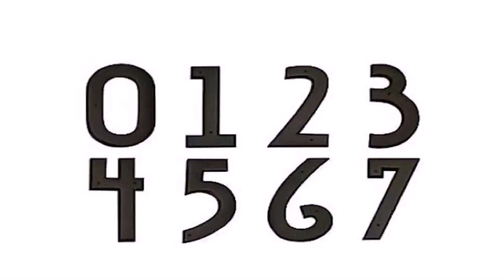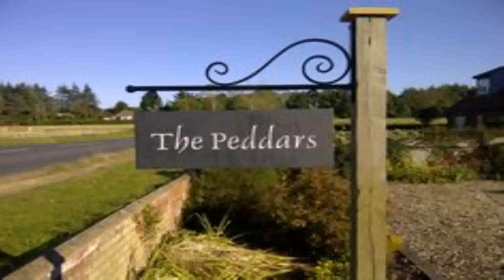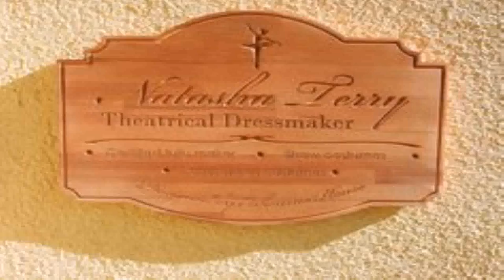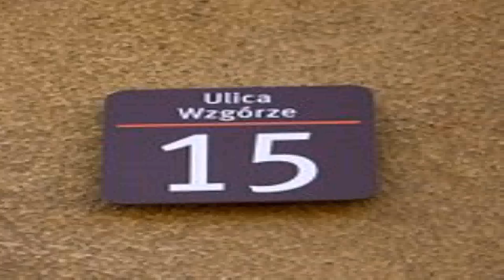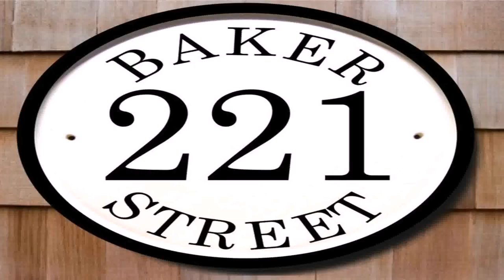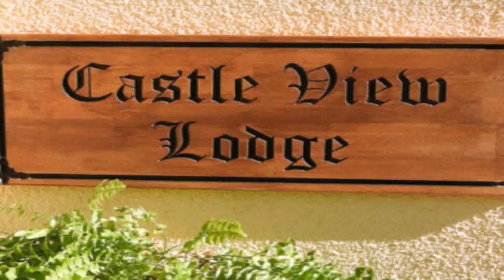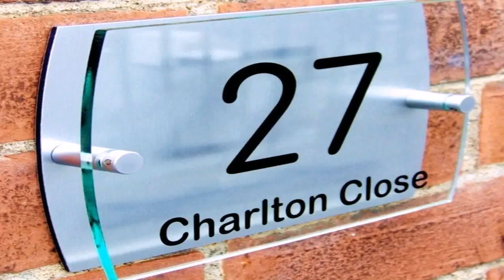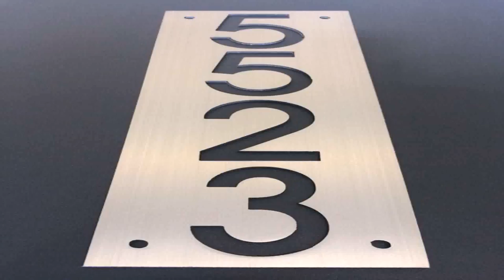English Style House Numbers (see description) (see description)